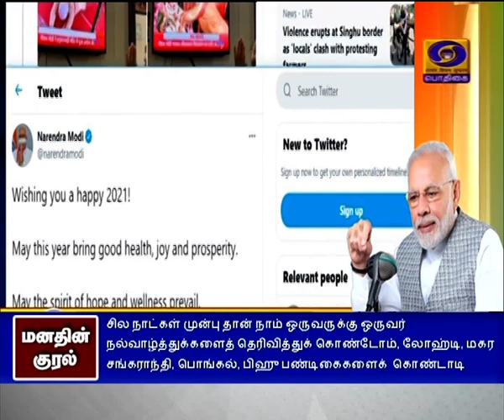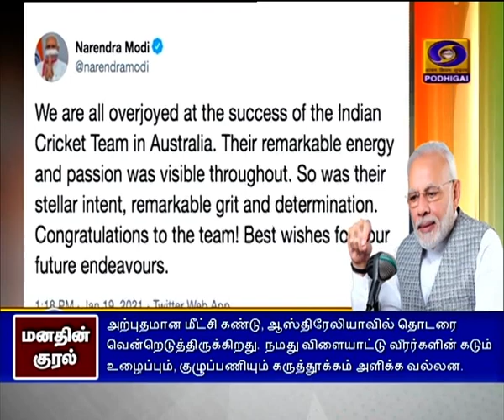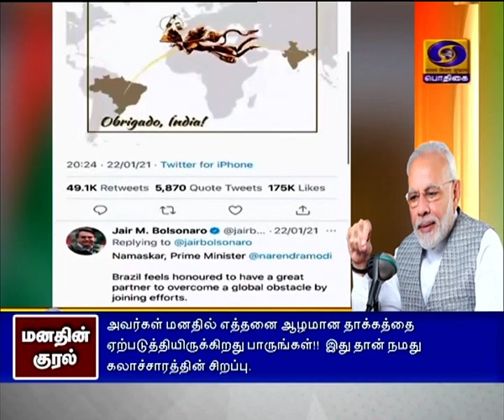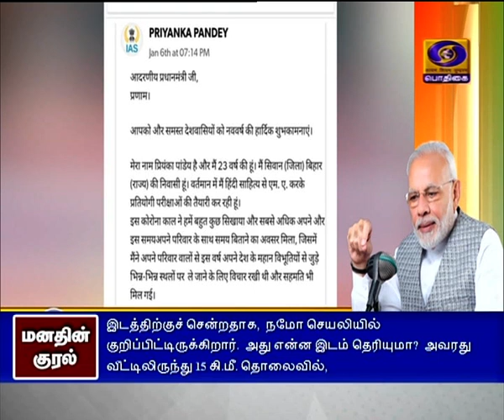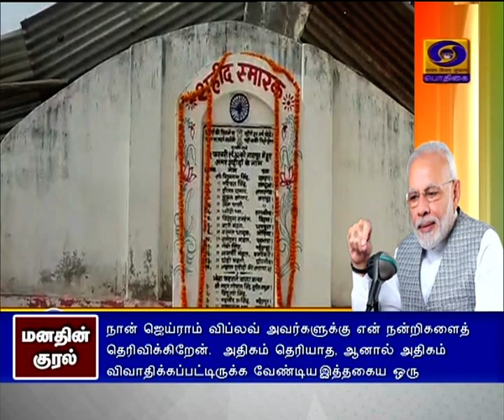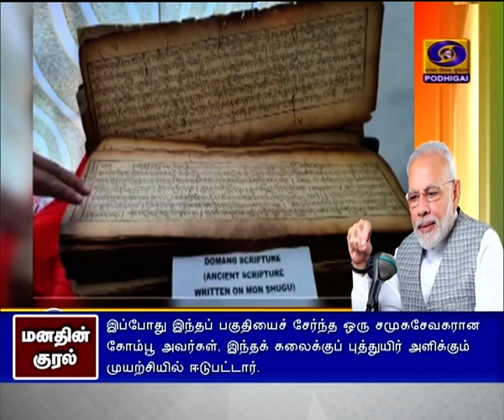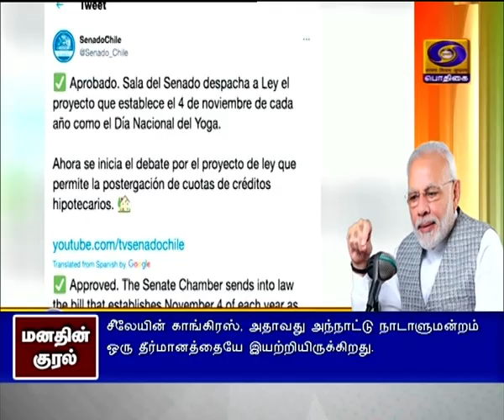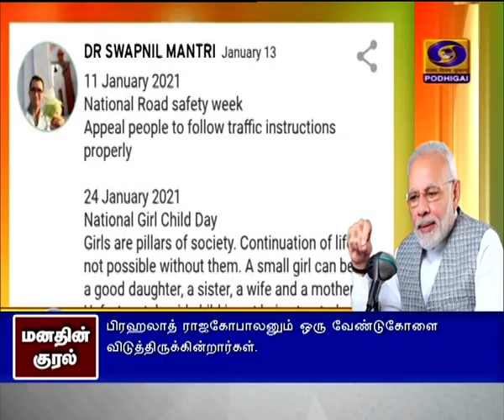மனதின் குரல் நிகழ்ச்சிPodhigaiTamilNews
மனதின் குரல் நிகழ்ச்சி